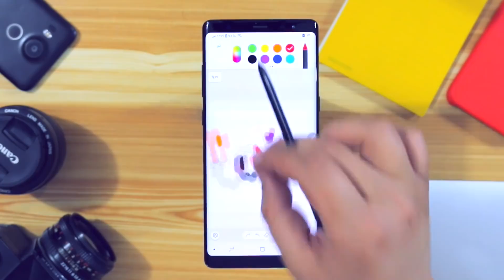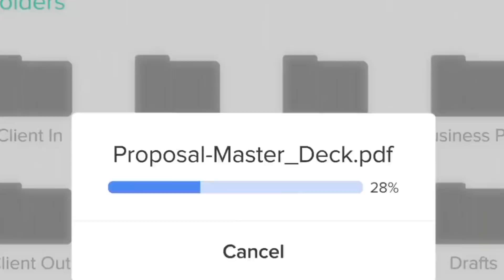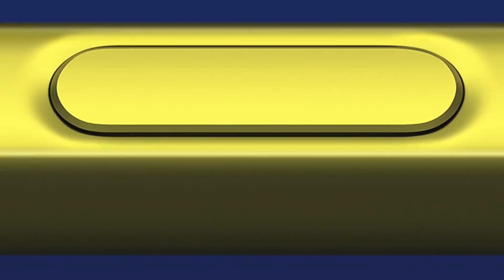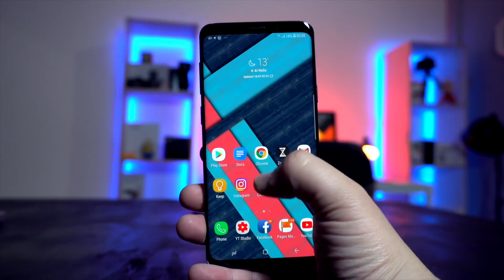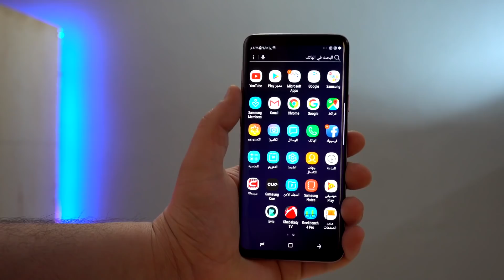كالاكسي نوت 9 | الاسعار المتوقعة والميزات الجديدة والموعد الرسمي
هاتف سامسونج كالاكسي note 9 2018 ٫ تسريبات واخبار وصور للهاتف القادم والميزات والمواصفات و الاسعار المتوقعة - مشاهدة ممتعة
من هنا
وايضاً تابع تقنية تك على